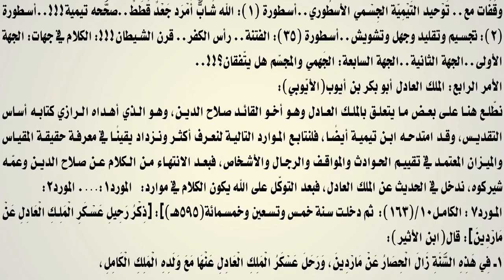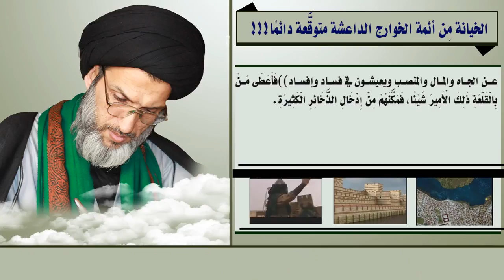الخيانة مِن أئمة الخوارج الداعشة متوقَّعة دائمًا!!!